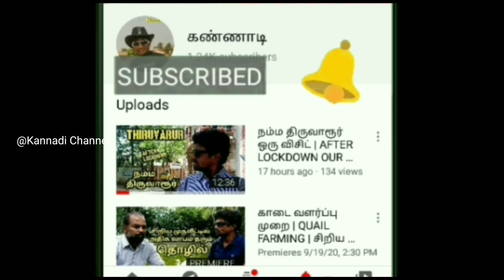தள்ளாடும் காதலர்கள் கடற்கரை | ஒருநாள் பிக்னிக் ஸ்பாட் கிளிஞ்சல்மேடு | Karaikal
Description:
Hi, its`s Me Bilal (Smarty Bilal.) Welcome to my KANNADI YouTube channel !! This is a TAMIL Travel Vlog Series. I am passionate about providing you with quality videos about the travel I do where I will try to cover different places and express my views about the place followed up with suggestions and recommendations and the view of the places from my camera. I love your presence here. I hope you love my videos. Really thank you for visiting my channel LOVE YOU ALL MY DEARS. if you want you can reach me here by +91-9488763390 (WhatsApp) Smarty Bilal